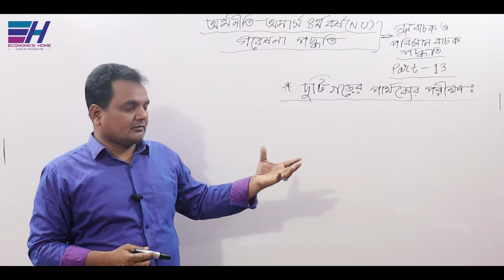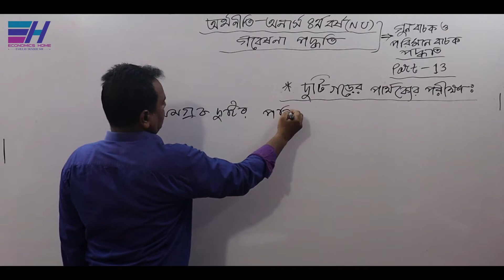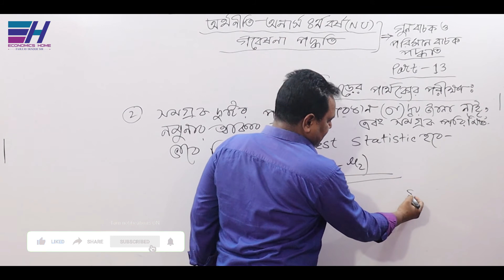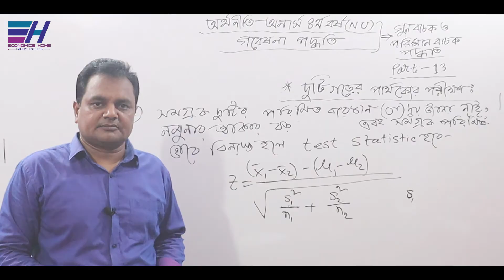Normal Test | Z-Test | Part-13 |Chapter-3 | Research Methodology | Hon's 4th year | Economics Home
জাতীয় বিশ্ববিদ্যালয়ের অধীনে অর্থনীতি অনার্স ৪র্থ বর্ষের ”গবেষণা পদ্ধতি  ”   বিষয়ের     ”পরিমাণবাচক ও গুণবাচক পদ্ধতি ” অধ্যায়ের ”  পরিমিত যাচাই (Normal Test /  Z-Test  )” সম্পর্কে আলোচনা করছেন... ফজলে হক স্যার

Thanks
Fajleay Hoque
CEO Of Economics Haomege teacher in economics.